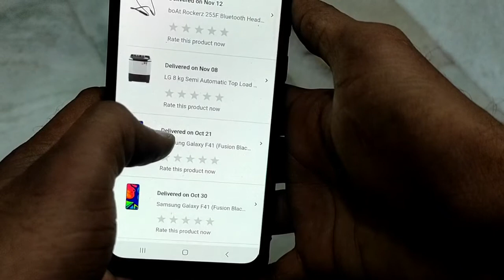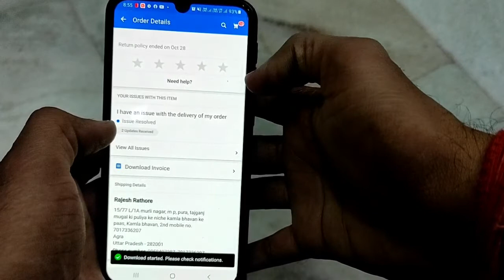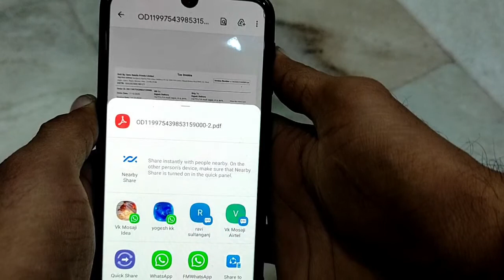किसी भी Mobile या Laptop का खोया हुआ बिल मंगाये सिर्फ 2 मिनट में🔥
dosto es video me maine bataya h ki agar apka koi online product h or uska bill kho gya h ya kharaab ho chuka h to kaise aap kuch hi minut me naya bill download kar sakte ho